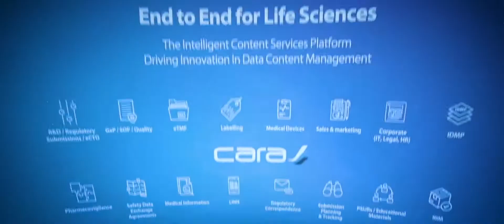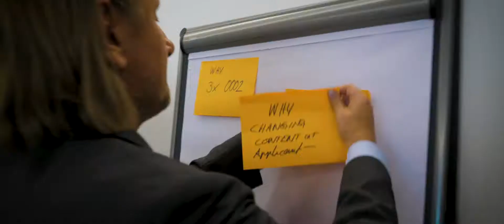eRA conference 2019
Eventvideo